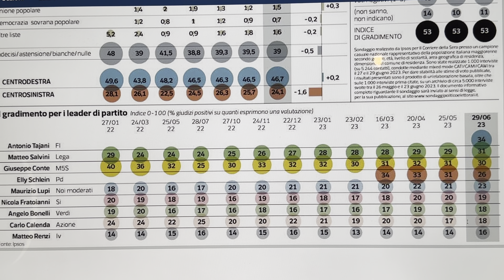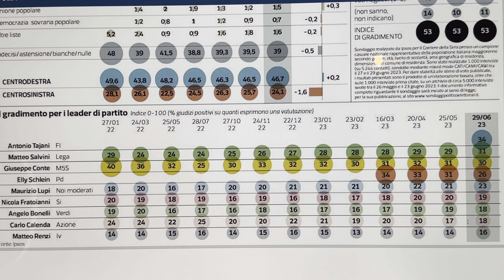IPSOS Pagnoncelli: crollo della Schlein nella fiducia degli italiani. Tajani il più amato.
► I miei libri: